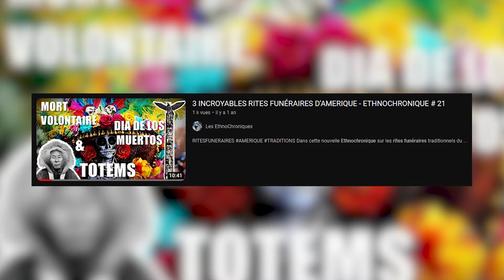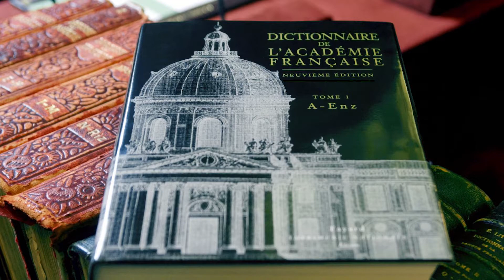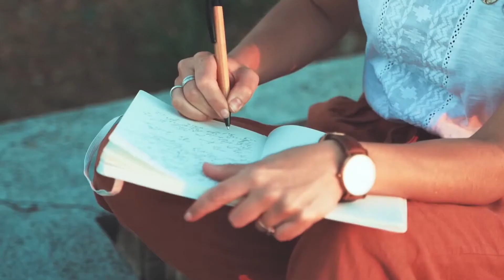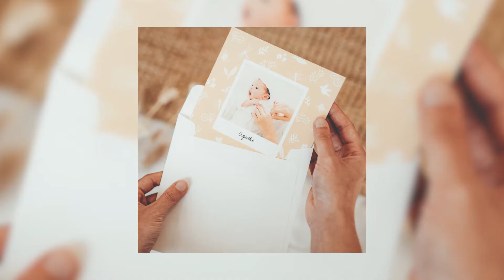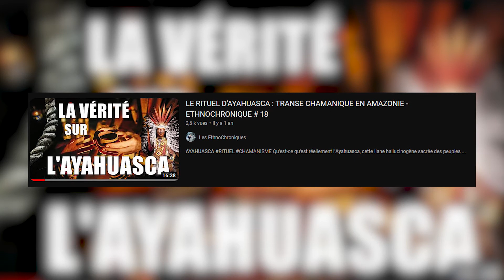RITES & RITUELS : C'est quoi exactement ?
Depuis le début de cette chaîne, on parle toujours de rites et de rituels, mais en fait, c'est QUOI réellement un rituel ? Comment les anthropologues définissent un rituel ? Quel est le point commun entre aller au marché paysan le mardi matin, et un sacrifice humain aztèque ? C'est ce qu'on va decouvrir dans cette première vidéo de l'année 2023 !

Pour aller plus loin :

Sur les rites de passage : A. Van Gennep
Sur les rites laïques : C. Rivière & J-P. Sironneau
Sur les rites quotidiens d'interaction : E. Goffmann
Sur les rites festifs : R. Caillois
Sur les rites corporels : J.T. Maertens

SOURCES :

ARTICLES

Izard M. & Bonte P., Dictionnaire de l'ethnologie et de l'anthropologie, article « Rite » p.630, 2010
Mariot N., Le rite sans ses mythes : forme rituelle, temps et histoire, 1995
Offenstadt N., Le rite et l'histoire. Remarques introductives, 1998

LIVRES

Maisonneuve J., Les Conduites Rituelles, 1999
Izard M. & Smith P., La fonction symbolique, essais d'anthropologie, 1979
Levi-Strauss C., Mythologie T.4 : L'homme Nu, 1964
Van Gennep A., Les Rites de Passage, 1909